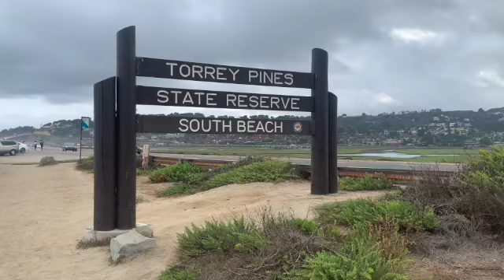Torrey Pines South Beach (San Diego,CA)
Morning walk in Torrey Pines South Beach. (San Diego, CA)